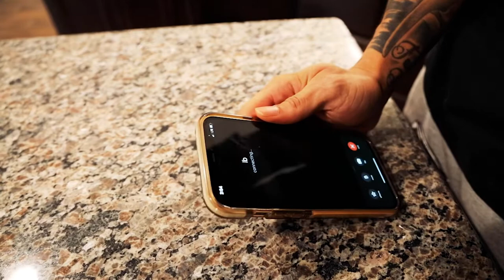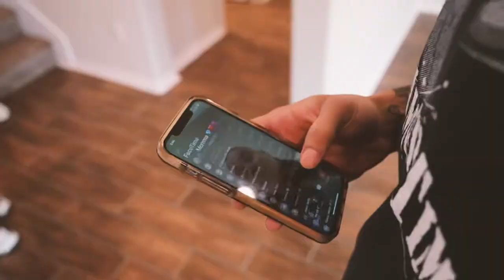Mike Ford surprise Mom with Home